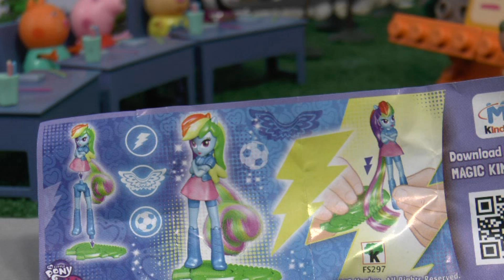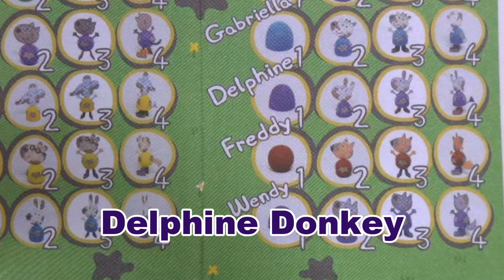Fun Peppa Pig Toys Stop Motion Math Story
Peppa Pig and her friends have a fun math lesson.